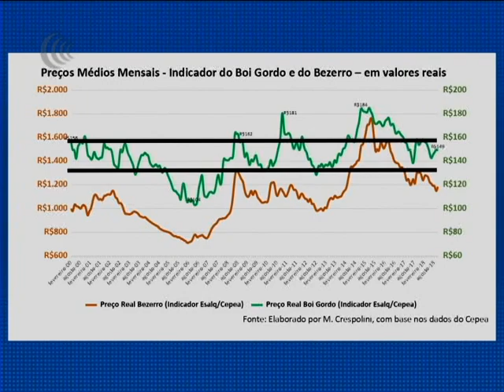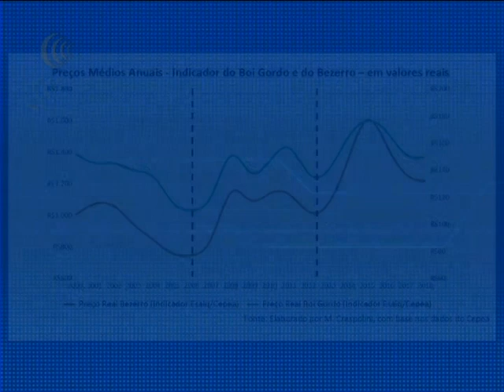Saiba como funciona o ciclo pecuário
Durante esta semana, o Bom Dia Produtor vai falar sobre o ciclo pecuário. Estamos em um momento de virada de ciclo, o que pode resultar em aumento de preço para boi gordo e bezerro.